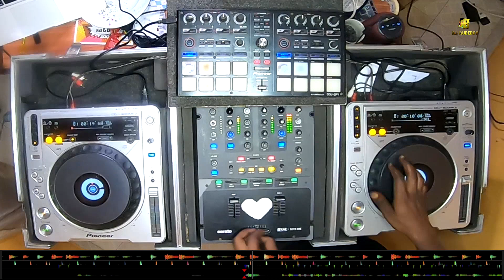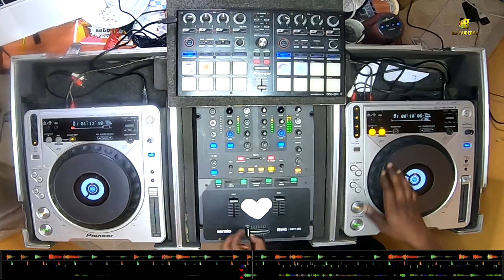Practice at Skratch Teknix 19122023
I took out my cdj 800s and rane 61 mixer for a spin! its been a while since i practice my cuts... lets put in some work!skratchteknix